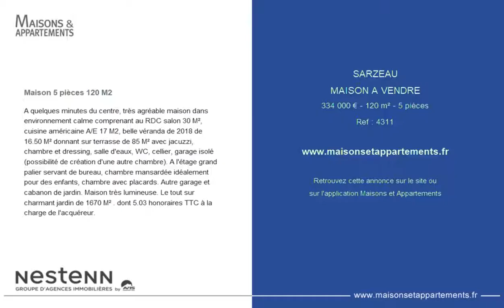SARZEAU - MAISON A VENDRE - 334 000 € - 120 m² - 5 pièces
Référence : 4311

Maison 5 pièces 120 M2
A quelques minutes du centre, très agréable maison dans environnement calme comprenant au RDC salon 30 M², cuisine américaine A/E 17 M2, belle véranda de 2018 de 16.50 M² donnant sur terrasse de 85 M² avec jacuzzi, chambre et dressing, salle d'eaux, WC, cellier, garage isolé (possibilité de création d'une autre chambre). A l'étage grand palier servant de bureau, chambre mansardée idéalement pour des enfants, chambre avec placards. Autre garage et cabanon de jardin. Maison très lumineuse. Le tout sur charmant jardin de 1670 M² . dont 5.03 % honoraires TTC à la charge de l'acquéreur.